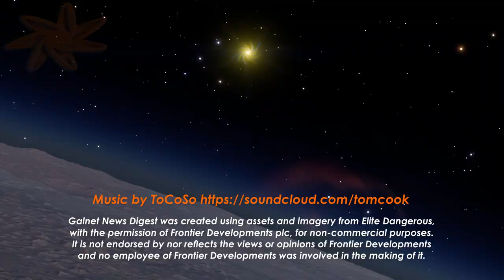Galnet Digest Review of the Year 3308, Part 3 of 3: Stargoids, Maelstroms and War (Elite Dangerous)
From August onwards, all anyone was thinking about was the Stargoids - what they were, where were they heading, and what did they want? We were to find out soon enough.
0:47 The Strange Moving Light
1:48 Aegis Runs the Numbers
4:40 The Far God Cult and the Peace Movement
6:08 The Stargoids Arrive
8:25 Humanity's Response